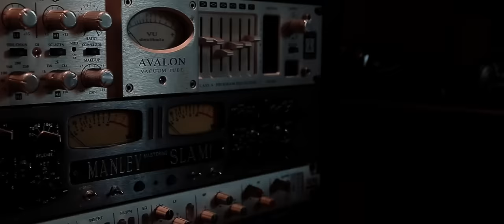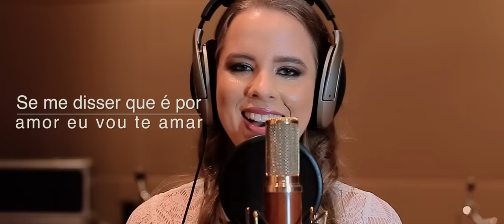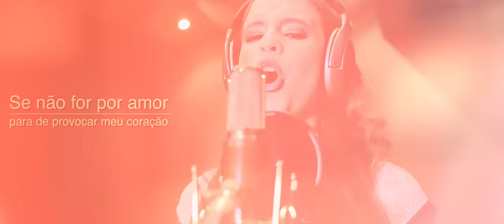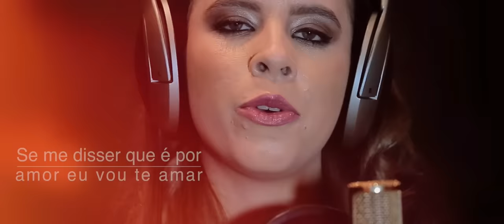Liandra Polinski - Se Não For Por Amor ( Clipe Oficial )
Liandra Polinski - Se Não For Por Amor
Para Shows: (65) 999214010 ou 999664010